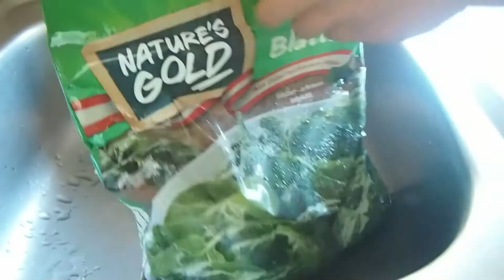Fall into Flavor with Vegan Pumpkin Omelette | ASMR Cooking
In this video, we're sharing a delicious and easy recipe for a vegan pumpkin omelette that's perfect for fall. Our recipe features a fluffy and savory omelette made with chickpea flour, filled with a flavorful pumpkin and secret ingredient to mimic the taste of egg.

We take you through the recipe step-by-step in an ASMR cooking format that's both relaxing and informative, so you can follow along and create this tasty omelette right in your own kitchen. Whether you're vegan or just looking for a creative and seasonal breakfast or brunch option, this recipe is sure to impress.

So join us in the kitchen and let's get cooking some vegan pumpkin omelette.

Main Ingredients:
1/2 cup all-purpose flour
1/2 cup chickpea flour (also called Gram flour)
1 tsp baking powder
1/2 cup mashed steamed pumpkin
3/4 - 1 cup water
1/2 tsp salt
1/2 tsp black salt
1/2 tsp ground black pepper (or as desired)
1/2 tsp garlic powder
1/2 tsp turmeric powder
1/2 tsp paprika powder
1 tbsp hoisin sauce

Vegetables:
1/2 tomato
1 sprig spring onion
2 cubes frozen spinach or 2 handfuls fresh spinach, blanched

Procedure:
1. In a bowl, mix all-purpose flour, chickpea flour, baking powder, salts, black pepper, garlic powder, turmeric powder and paprika powder.
2. Gradually add room-temperature water until smooth but not thick.
3. Add the sliced vegetables and thawed spinach. Then mix in the Hoisin sauce.
4. In a non-stick pan, heat about 1/2 tsp vegetable oil over medium heat. Scoop and spread the batter on the pan. When the edges start to become golden brown and the center dry, flip the omelette and continue cooking for about 30 seconds.

Hope you'll try this recipe!